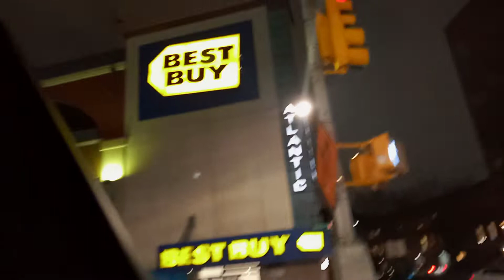Musicman StingRay5 Trip to Brooklyn Son.....B!!!!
Here after work. Brooklyn to grab an EBMM Stingray5 Black!!!
Had a beautiful safe trip to Brooklyn and back. Been to NY many times. Never to Brooklyn!!!
Very Interesting. E specially the Jewish section!

$RaJuR

Buy some music as well:
Google RaJuR real deep kool